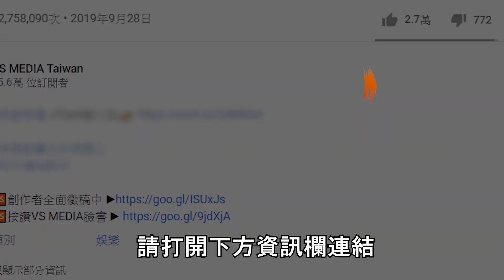月薪30k也能買車！給年輕人的買車挑車指南！｜VS MEDIAｘ@ohya0102